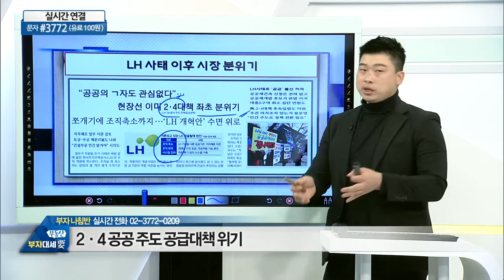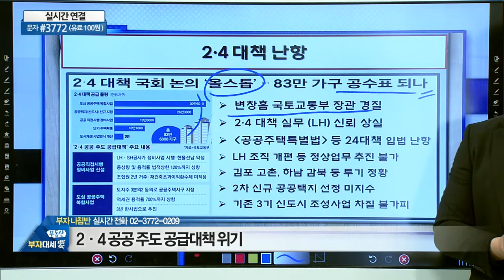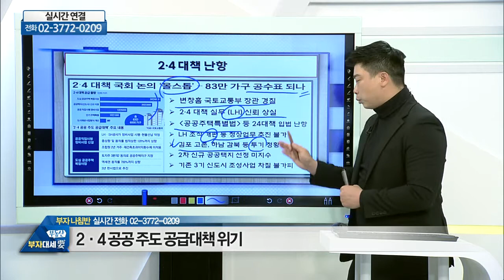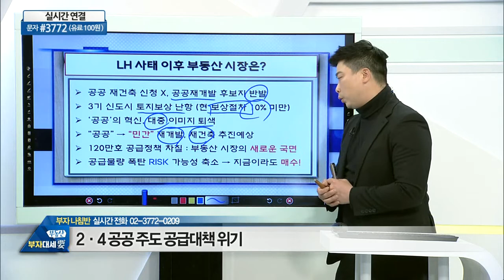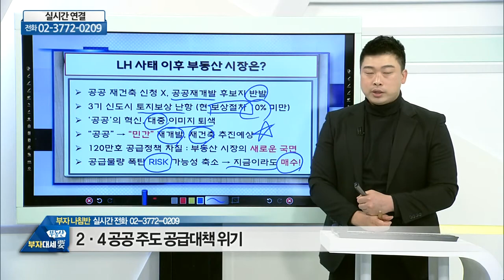LH 사태 이후 시장 분위기_부동산미디어그룹 박대근 (20210323)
# LH 사태 이후 시장 분위기